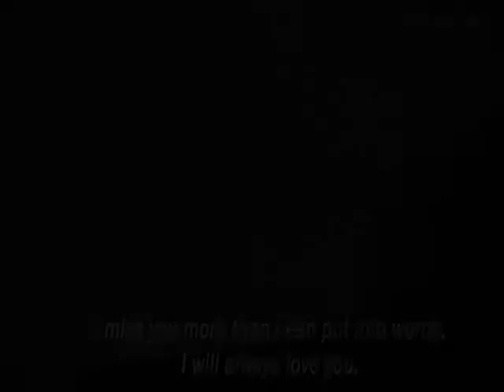kawanhospital (rpg) trailer